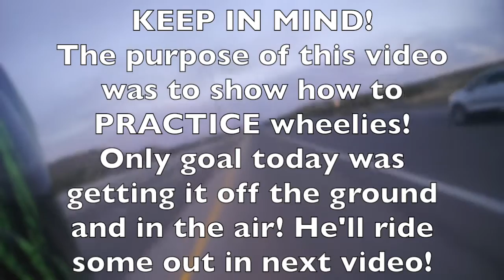How to Practice Wheelies x Zx10r Wheelies!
Ken shows us how he practices wheelies after we take a break from a long ride around the city! Wheelies courtesy of @Kenyon1022 and his Zx10r!